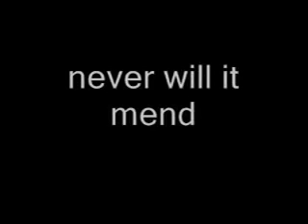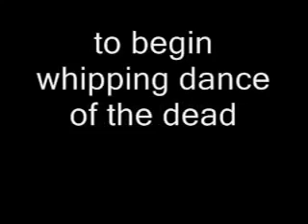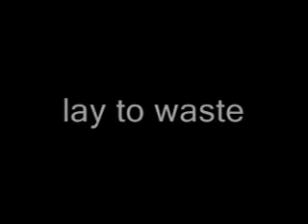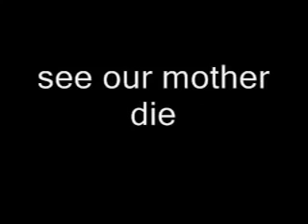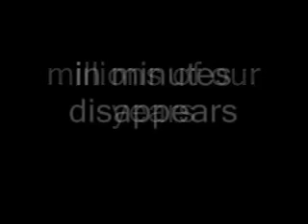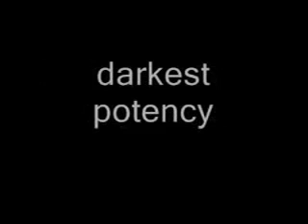Metallica - Blackened Lyrics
Artist - Metallica
Album - ...And Justice for All
Song - Blackened

LyriCo provides you with lyrics to song by your favorite artists.